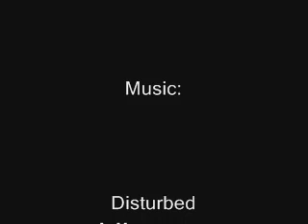Cucco: The Movie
No way...

Yes way!